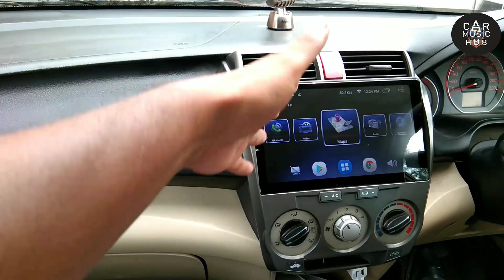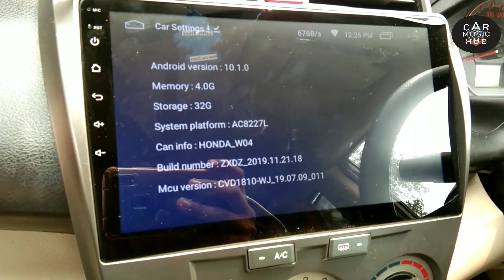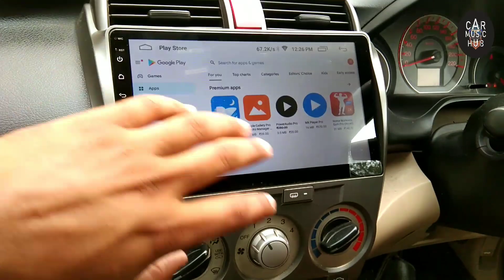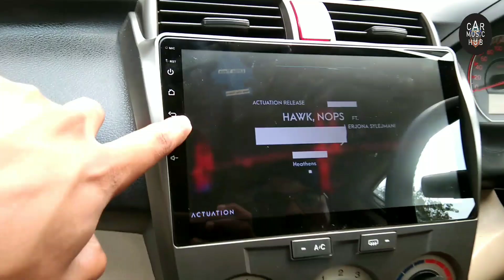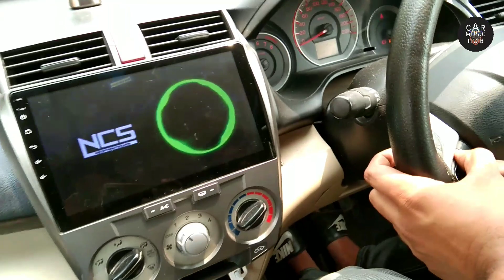10 Inch Android DSP Stereo With 4/32GB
After Click this Link You Can Search According to Your requirements any Stereo.

...हमारी प्लेलिस्ट...

Business suggestion...

Unboxing Product..

Customer Review...

Smart Knowledge...